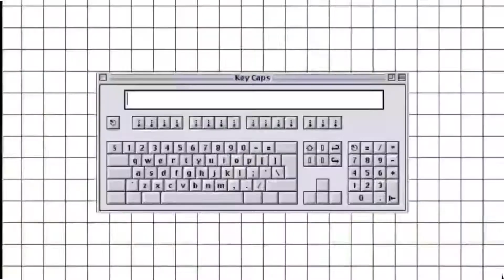🌸] Minecraft | How to make a Custom Tree in Minecraft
Aesthetic tree tutorial where I teach you how I make my Minecraft trees. This tutorial is for a basic regular tree which you can always spruce up with different colors. Videos I watched in the past influenced how I make trees today but mostly what I do is my way of making a tree.
I make my trees pretty differently than the people I watched in the past. (If you’d like to know who they were leave a comment and I will tell you who and the video it was [if I remember the vid]

- Green Screen Effects Proudly go to their Rightful Creators ~